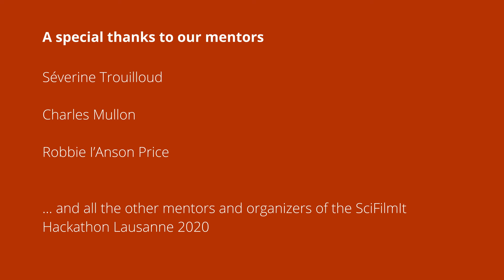Dr. StrangeSymbiosis - FunDue - SciFilmIt Hackathon Lausanne 2020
She is protecting him, he is giving her food. It looks like a happy symbiotic relationship. But is the situation as simple as it seems? A couple’s therapist tries to understand...
This film was created in 3 days during the SciFilmIt Hackathon that took place in Lausanne in February 2020.